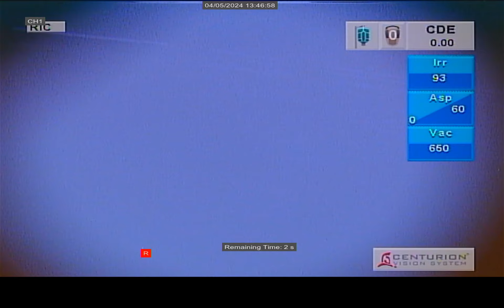RICAB_04052024_PH